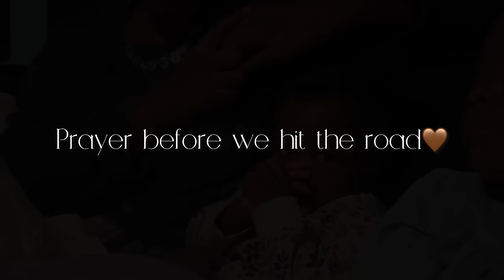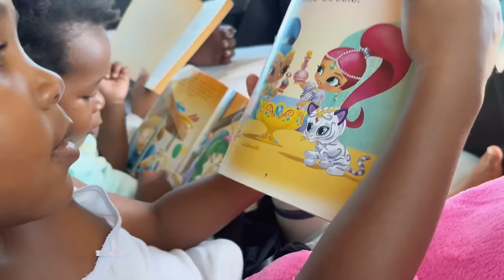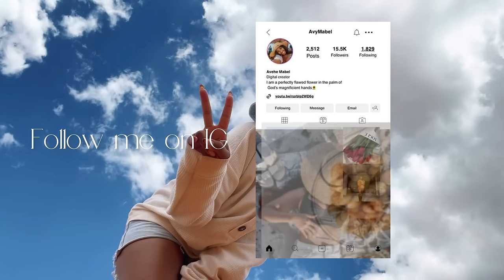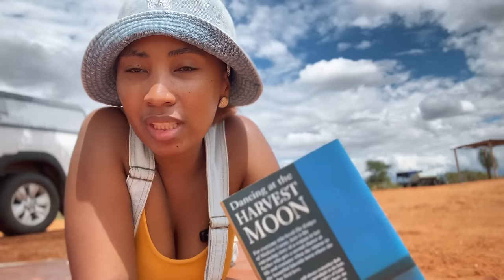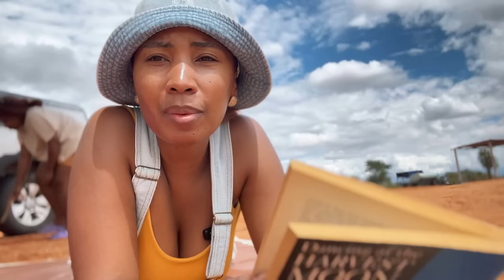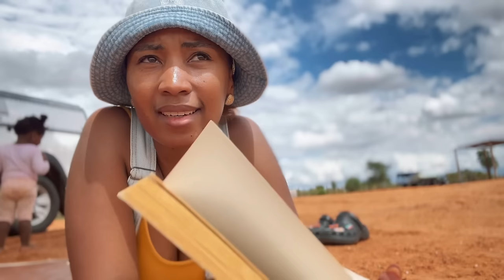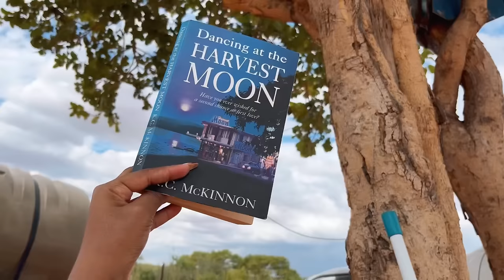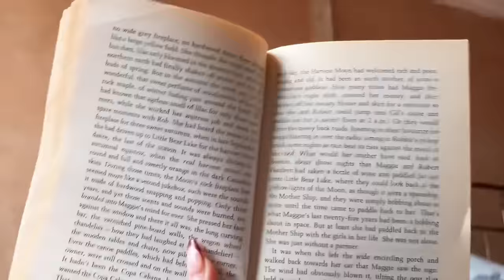Visual Diary: Easter Weekend Village Vlog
Hey Fam🌻

I have come to realise that you guys really enjoy my village vlogs, so here is a village vlog with my family, it was wholesome and just a great time, I hope you guys will enjoy this video and i hope that it will bring you some calm and peace like it did me🌻

Thank you guys for being here and journeying with me as I rediscover myself and just enjoy this little life🌻🌻

Happy Watching 🌻🌻🌻